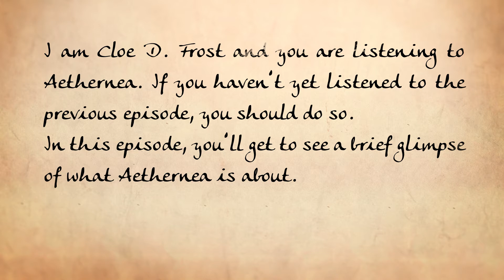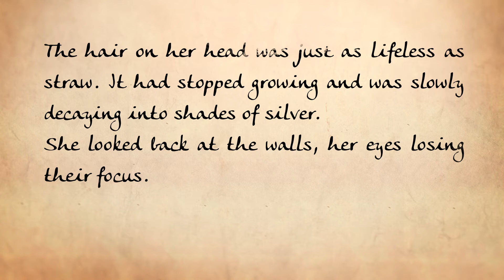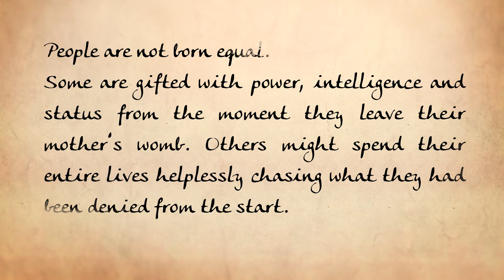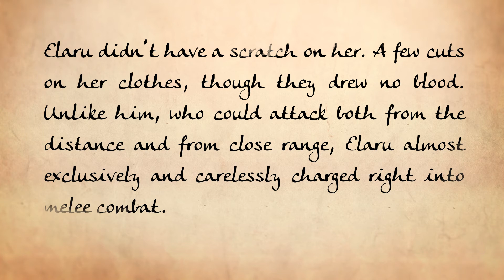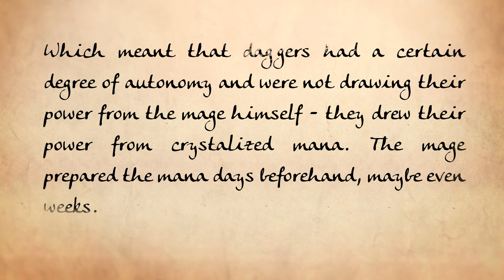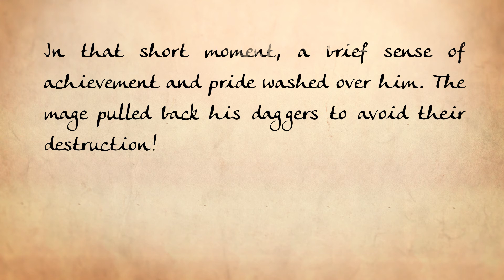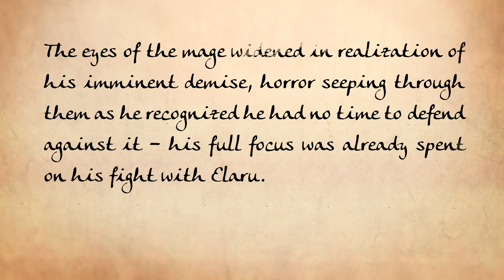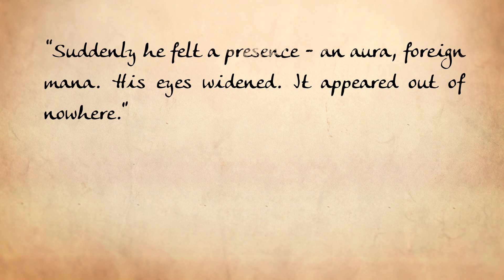Aethernea - Episode 1 - Prolog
Aethernea is a new fantasy fiction and podcast series about a diametrically opposite duo of mages who use their powers and wits to explore the forbidden zone and discover a cure for a deadly plague.

In this episode, we are introduced to the two main characters and their chaotic life, along with a mystery. How did things escalate to such extent? Continue listening and find out.